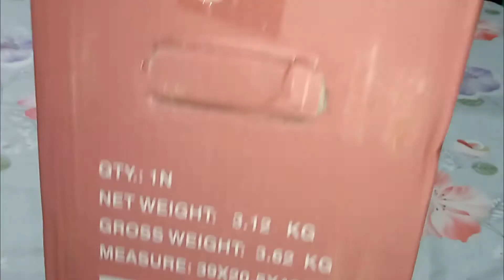FINGERS RGB-Flow C2 – India’s first Fashion PC Case with ARGB LEDs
Fun. Fashionable. Fascinating.
FINGERS presents the cabinets of your dreams with FINGERS RGB-Flow C2. It’s equal parts fun and functional, with a sturdy all-black finish and a scintillating ARGB LED strip that oozes trendy party vibes. Sporting 2 x USB 2.0 ports, 1 x USB 3.0 and Audio + Mic inputs, it will help get your work done in style. And system heating becomes a thing of the past with a chassis specifically designed to dissipate heat efficiently, with an 8 cm fan bundled and a well-ventilated side panel. RGB-Flow C2 matches the emerging demand and latest international trend of digital miniaturisation. It adds style and saves space while giving a glamorous makeover to your workstation!